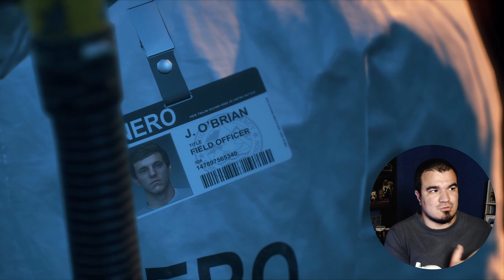Onde está o governo e os militares em Days Gone? Para que serve a NERO?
Em nenhum momento da campanha de Days Gone, nós vemos as forças militares entrando em ação, então, onde estão os militares? O que exatamente é a NERO? O que ela faz?

○ A história completa de Days Gone: EM BREVE

🕹 Dê uma olhada nesses outros vídeos que são ótimos 🕹